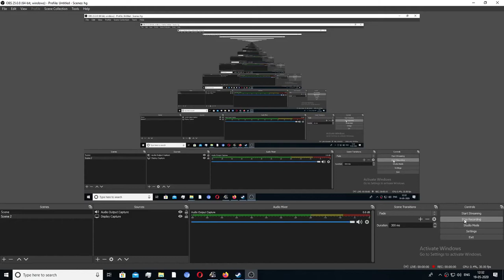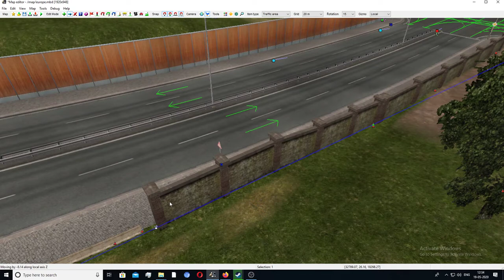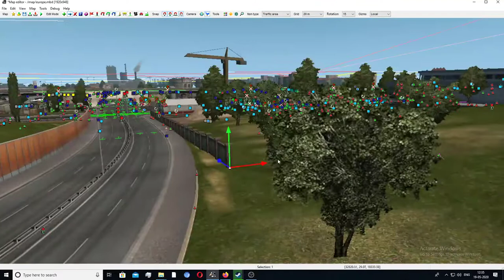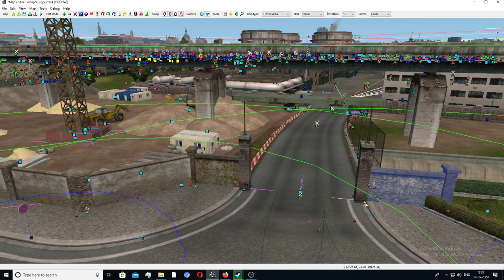euro truck stimulator map editor malayalam